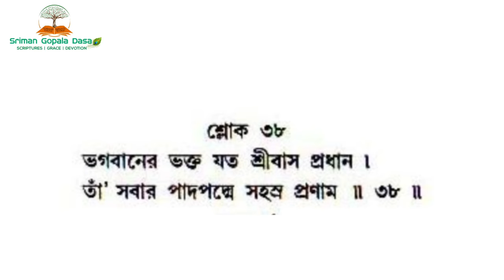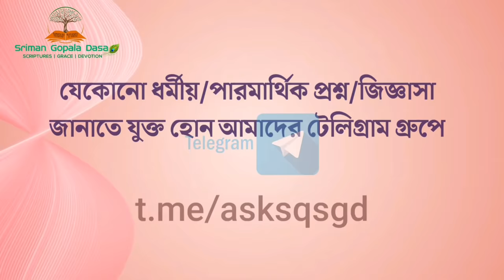Who are Pancha Tattva?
পঞ্চতত্ত্ব কারা? এঁদের কাদের চরণে তুলসীপত্র অর্পণ করা যাবে?
-শ্রীমান গোপাল দাস